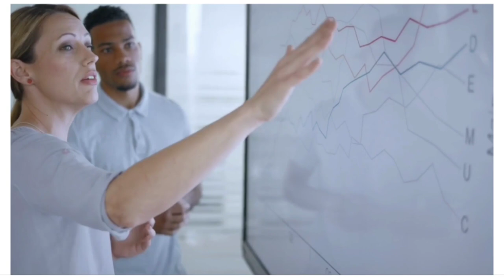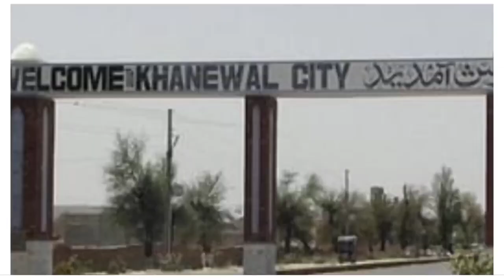4 Essential Oils to Start Your Oil Business in Pakistan - Complete Step-by-Step Guideline!!!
Start your essential oil business in Pakistan with our comprehensive guide. Discover the top 4 essential oils to kickstart your venture, learn about their benefits, and follow our step-by-step guidelines to establish a successful business in the thriving Pakistani market.

In this video, I am going to tell you 4 ways to start an oil business. I will give more advice on the oil business. I also give you many tips and tricks to grow your business. If you are interested in this business you can contact or 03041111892 from 9 am to 5 pm for more information.

اس ویڈیو میں میں آپ کو تیل کا کاروبار شروع کرنے کے 4 طریقے بتانے جا رہا ہوں۔ میں تیل کے کاروبار کے بارے میں اور بھی بہت سے مشورے دوں گا۔ میں آپ کو اپنا کاروبار بڑھانے کے لیے بہت سے ٹپس اور ٹرکس بھی دیتا ہوں۔ اگر آپ اس کاروبار میں دلچسپی رکھتے ہیں تو مزید معلومات کے لیے صبح 9 بجے سے شام 5 بجے تک 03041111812 یا 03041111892 پر رابطہ کر سکتے ہیں۔